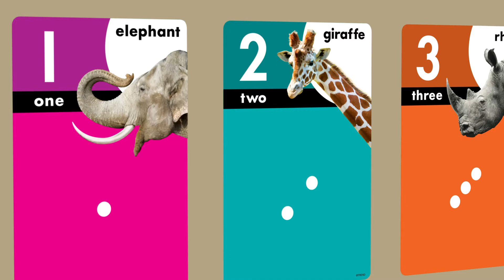Animals Count 0-31 Learning Set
Teacher, parent and homeschool learning supplies, stickers, and decorations! Award-winning learning products. Made in USA!